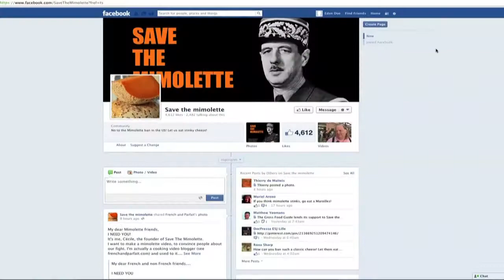US cheese lovers fight to 'save the mimolette'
US fans of the French cheese mimolette are up in arms after customs officers held up the latest shipment on health grounds. A cheese shop in Virginia is leading a fightback.Duration:02:02